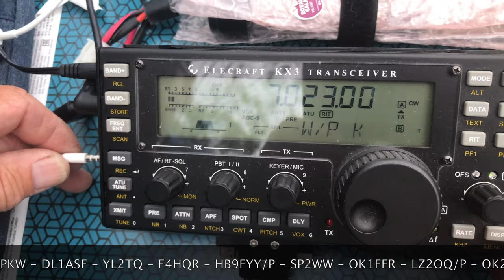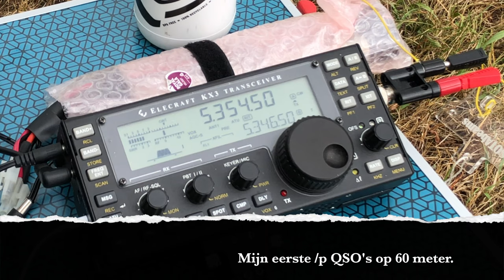PAFF-0098, Uiterwaarden Zwarte Water en Vecht.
The PAFF program is an amateur radio award program that wants to draw attention to the importance and beauty of Dutch nature. Within this program, radio amateurs are invited to set up their / P radio station in a number of selected nature parks - putting these parks on the map while at the same time offering an interesting activity for the amateur radio community ("chasers"). Flora and Fauna award programs come from an initiative (WFF) from 2008 by the Russian Robinson Club (RRC). In 2012 this program had a worldwide "restart" under the name WWFF: WorldWide Flora and Fauna.